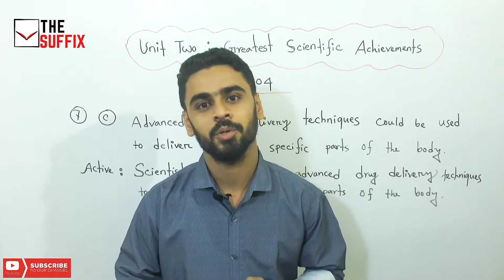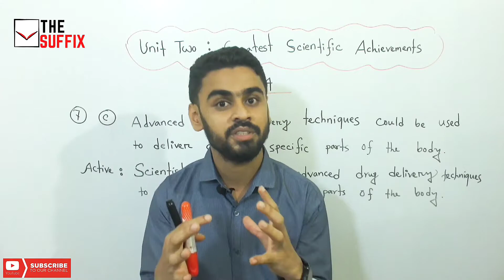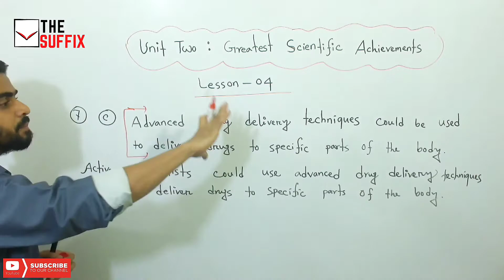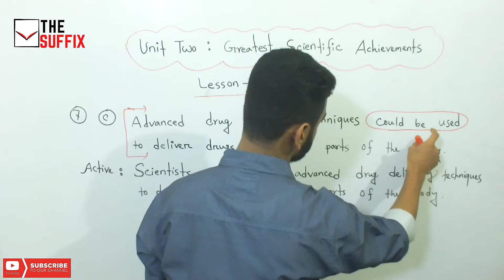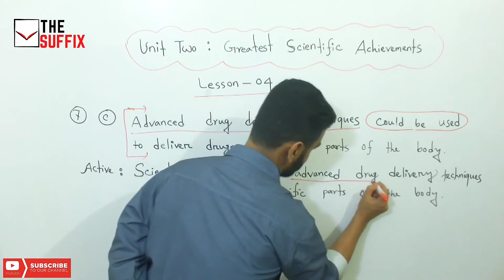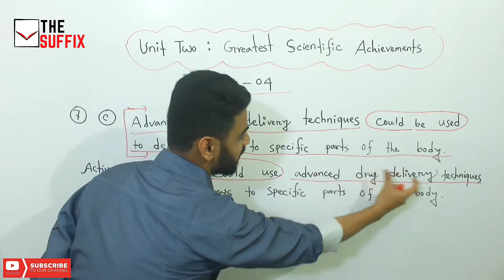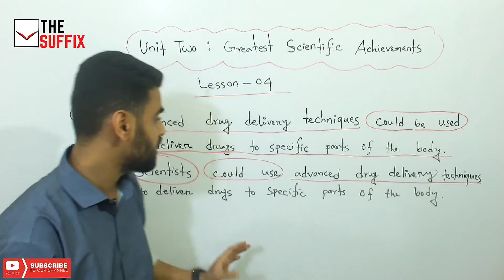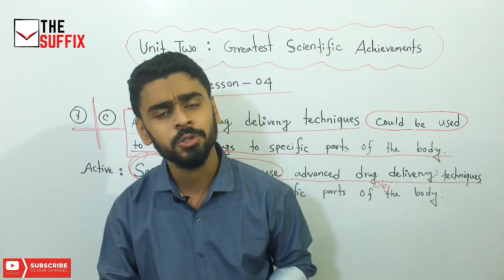ঢাকা বিশ্ববিদ্যালয়।। B ইউনিট।।